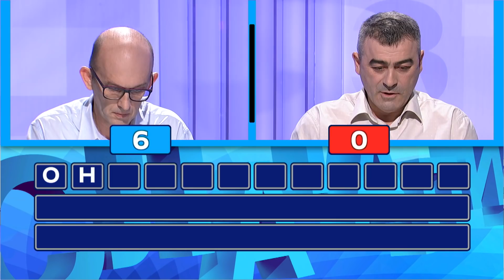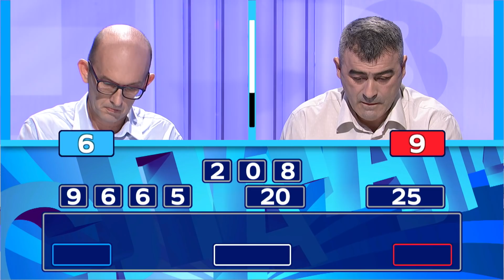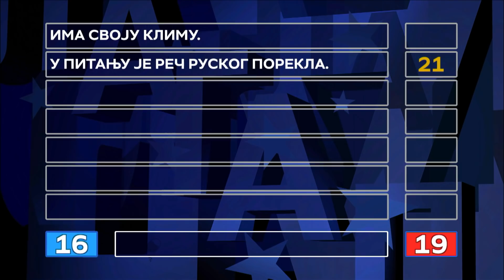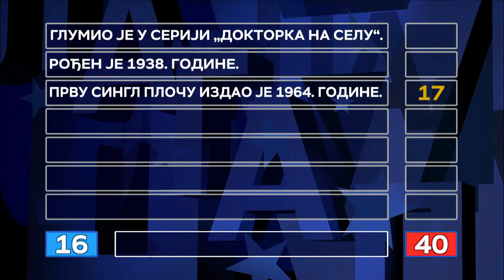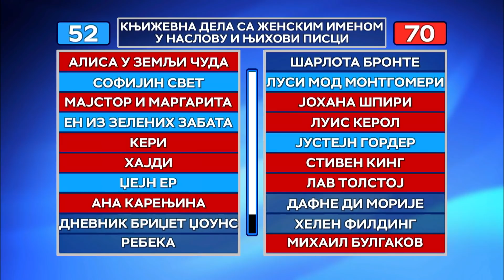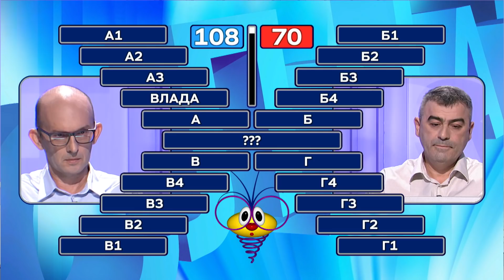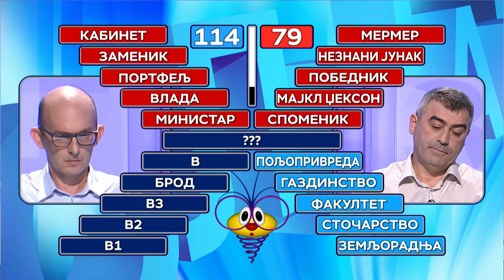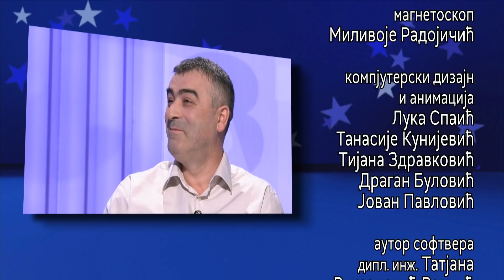Slagalica 28.12.2020. | 134. ciklus